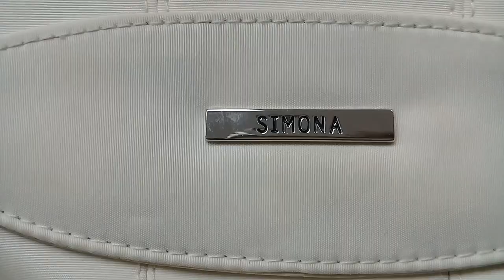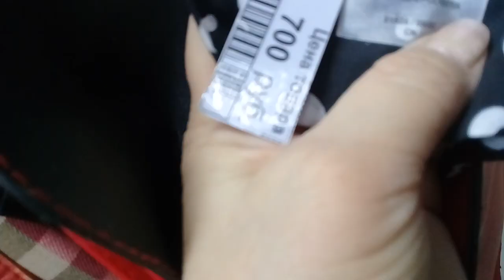Секонд хенд /Second hand/ Сумки .Новый завоз.Январь 2018. Обзор.